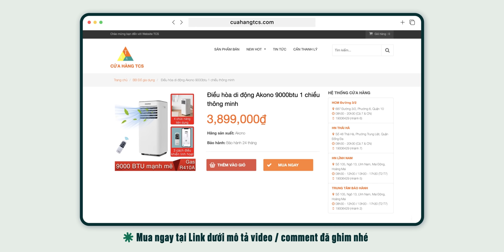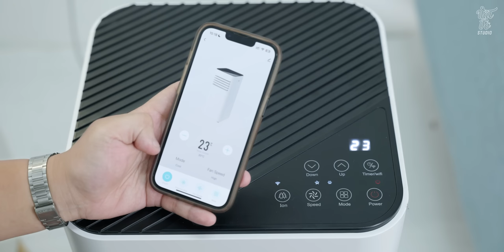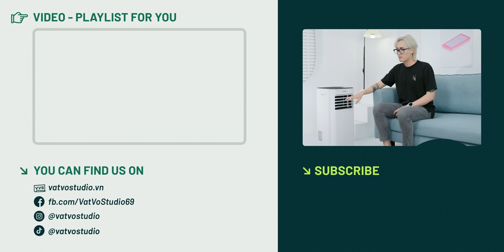Không ngờ 3.9 triệu mua được điều hòa: cực mát, không cần lắp đặt | Akono AK084DMS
Akono Portable Air Conditioner có model AK084DMS là dòng điều hòa đứng thông minh, với công suất làm lạnh 9000 BTU, sản xuất với tiêu chuẩn Nhật, với 4 tính năng làm lạnh-hút ẩm-quạt mát và lọc không khí cùng với 3 cách điều khiển linh hoạt. Theo mình, đây là một trong những sản phẩm công nghệ mà anh em nào cũng nên sở hữu để căn phòng được mát hơn trong mùa hè này.

0:00 Mở đầu
0:45 Giá bán
1:00 Công suất
2:00 Khả năng làm mát
4:08 Tính di động
5:40 Khả năng hút ẩm
6:04 Lọc không khí
6:25 Điều khiển
7:15 Nhược điểm
7:54 Mức tiêu thụ điện
9:18 Tổng kết

điều hòa, điều hòa akono, điều hòa di động, điều hòa di động akono,